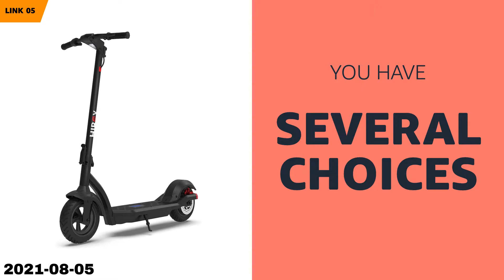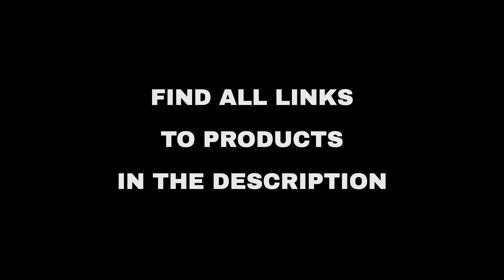Top 10 "Hobby and Travel" deals on Amazon, today (2021-08-05)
⚠️ ATTENTION!
3. "Today" means 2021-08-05. Out of the day?

🔗 01 - Bling License Plate Frames with High
🔗 02 - YVLEEN Alloy SUP Paddle - Adjustable St...
🔗 03 - SEALIGHT 9007/HB5 LED Bulbs 14000LM Dua...
🔗 04 - WIKDAY Resistance Bands, Pull Up Bands,...
🔗 05 - Hiboy MAX3 Electric Scooter, 350W Motor...
🔗 06 - FJbottle Insulated Water Bottles with S...
🔗 07 - Sougayilang Fishing Rod Combos with Tel...
🔗 08 - TELALEO 1/3/5 Pack Workout Tank Tops fo...
🔗 09 - KAIWEETS Digital Clamp Meter T-RMS 6000...
🔗 10 - Moolida Waist Trainer Belt for Women Wa...